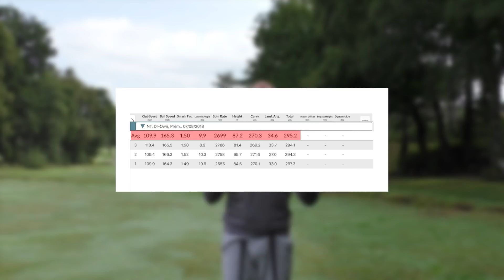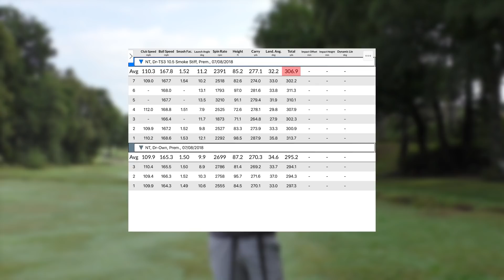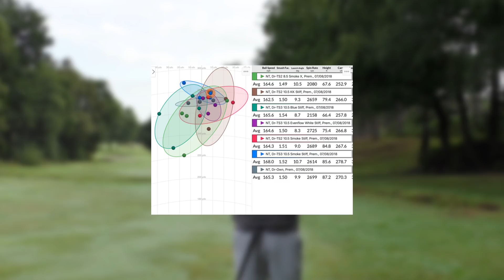Titleist TS2 v TS3 v 917 I Driver Test I Golf Monthly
►Neil Tappin tests the new range of Titleist drivers - the TS range - against the previous generation 917 driver. Has the performance improved?

► For the latest reviews, new gear launches and tour news, visit our